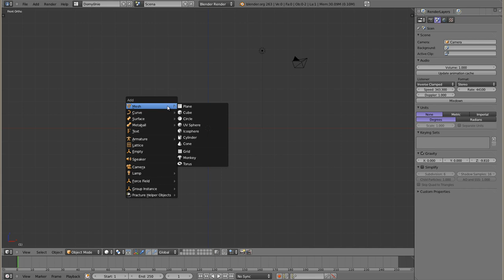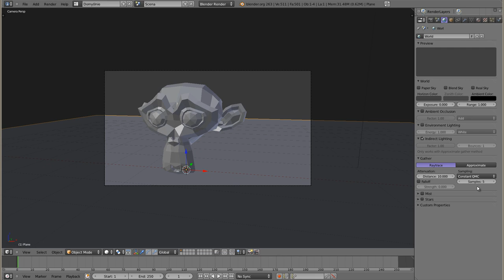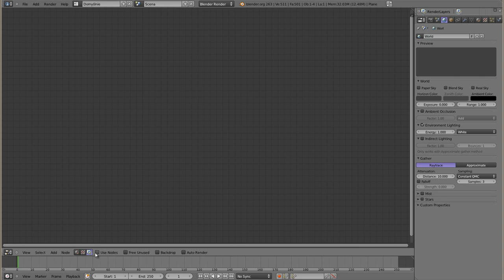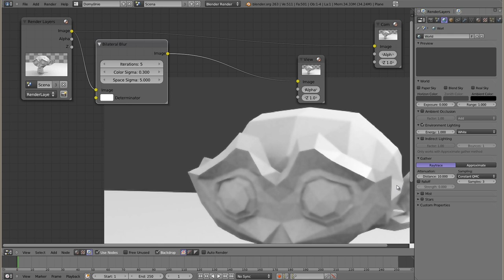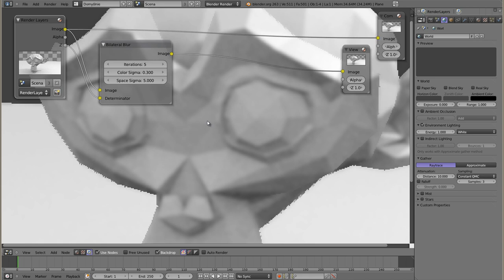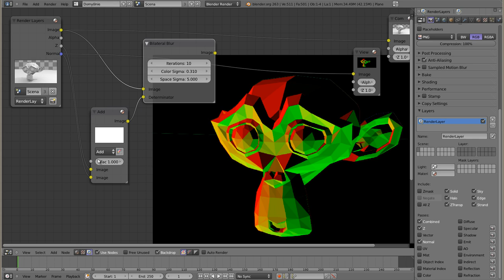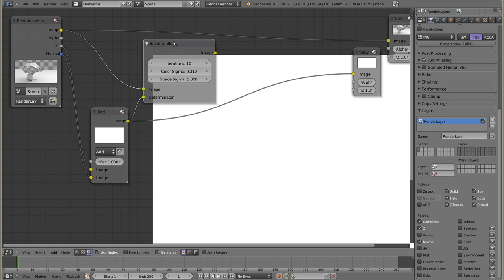Polski Kurs Blendera: Edytor Nodów: Bilateral Blur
Nod o bardzo ciekawym działaniu - potrafi rozmywać powierzchnie, pozostawiając ostre krawędzie. Służy do wygładzania szumów z niskorozdzielczych obrazów, z wyników działania AO lub niezbyt precyzyjnie liczonych cieni rzucanych przez lampy.